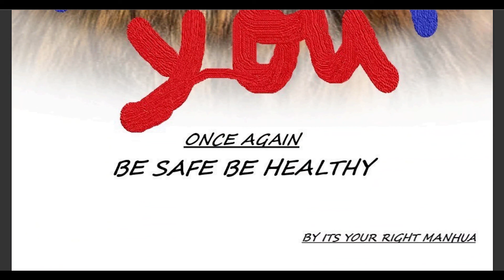MASTER OF THE LEGENDARY REALMS CHAPTER 328 ENG SUB